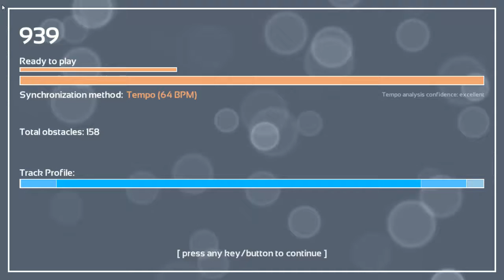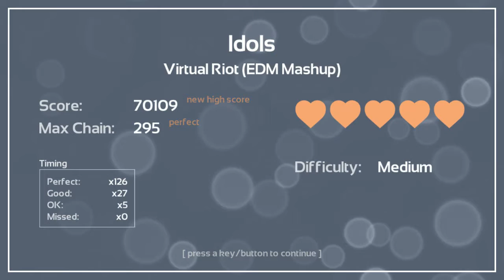Melody's Escape: Idols - Virtual Riot (EDM Mashup)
Game: Melody's Escape
Song: Idols
Artist: Virtual Riot (EDM Mashup)